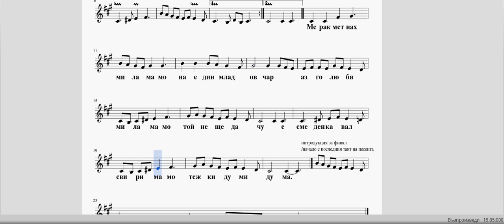нотен репетитор Мерак метнах мила мамо